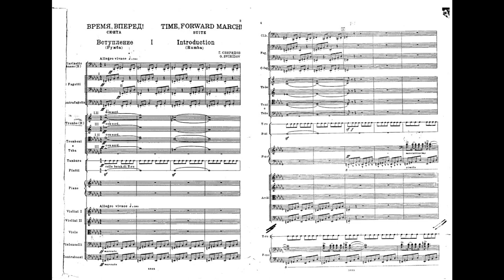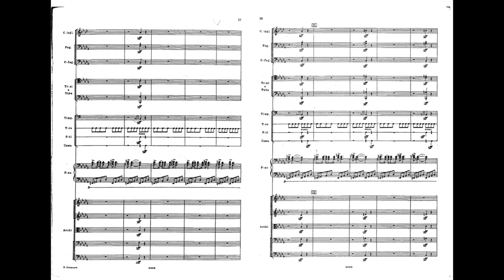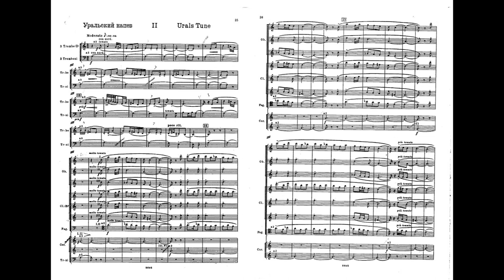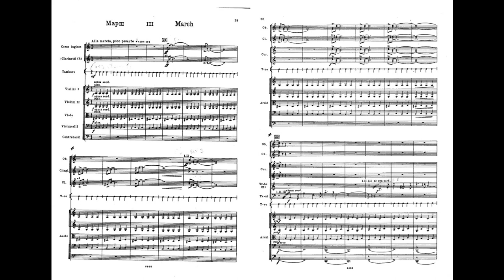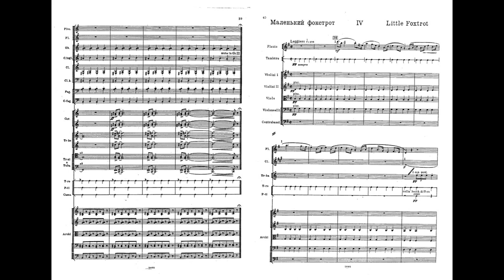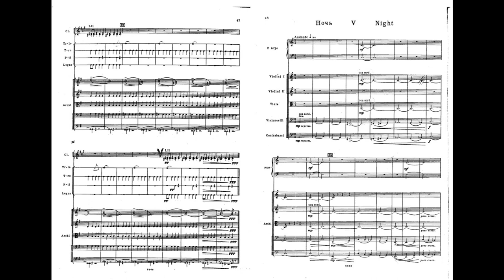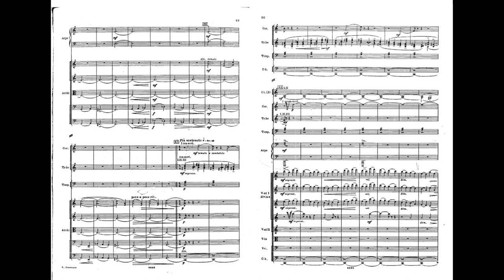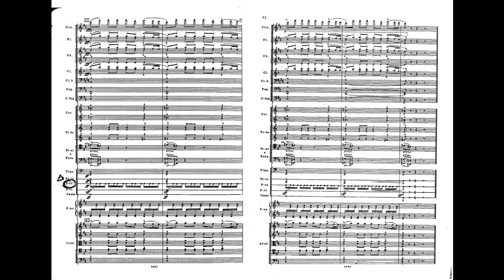Georgy Sviridov 'Time, Forward March !' (1967) [Score-Video]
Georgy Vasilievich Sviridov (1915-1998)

'Time, Forward March !' Suite from the film score for orchestra (1967)

I. Introduction (Rumba)
II. Urals Tune
III. March
IV. Little Foxtrot
V. Night
VI. Chastushka (Limerick)

Tchaikovsky Symphony Orchestra of Moscow Radio

Vladimir Fedoseyev, conductor

Recorded in Moscow, 1994